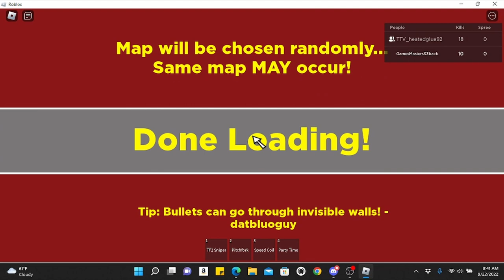Roblox Randomizer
And I try something with the music hope you like it!